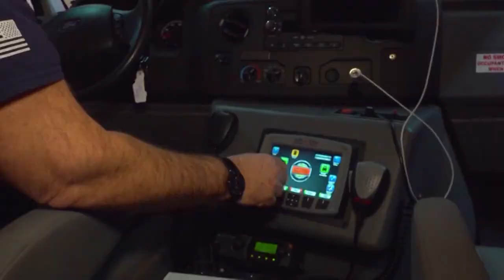Residents vote yes for ambulance millage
The emergency service ambulance millage passed in the primary election last week and the Alpena County Fire Department is moving forward with much need upgrades.